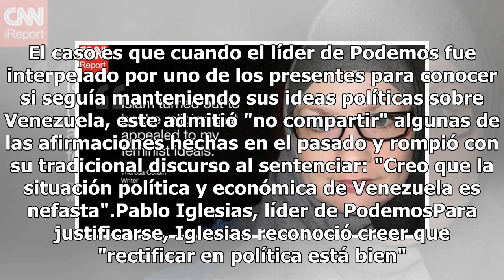Pablo Iglesias pide disculpas a Mariló Montero por un comentario machista hecho en el pasado